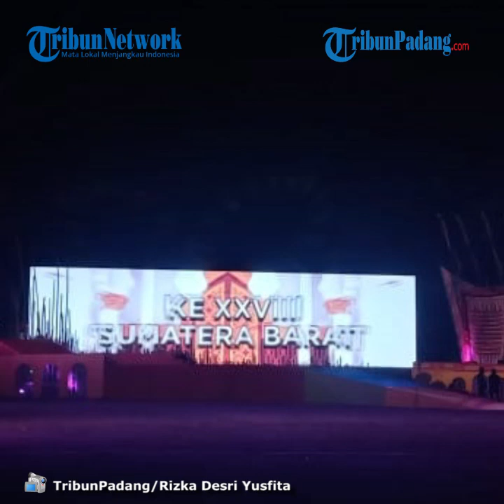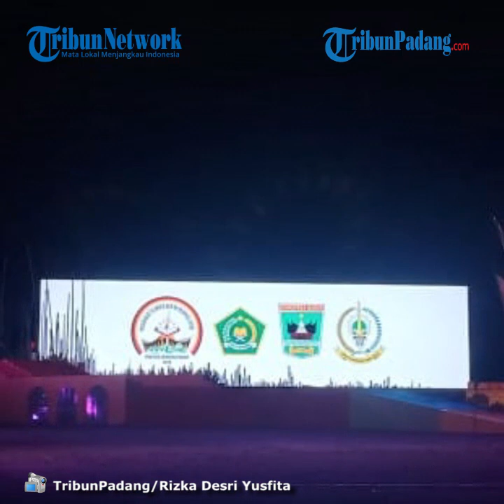Suasana Jelang Pembukaan MTQ Nasional, Musik Saluang Menggema, Lampu Warna warni Hiasi Stadion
Laporan Wartawan TribunPadang.com, Rima Kurniati

TRIBUN-VIDEO.COM - Pembukaan Musabaqah Tilawatil Quran (MTQ) Nasional Ke-28 tahun 2020 berlangsung malam ini, Sabtu (14/11/2020) malam.

Pembukaan tersebut digelar di Stadion Utama Sumbar, Sikabu, Padang Pariaman.

Pada pukul 18.30 WIB, kawasan parkir tampak penuh sesak dengan didominasi mobil dan kendaraan roda dua.

Puluhan pedagang kaki lima juga ikut menjajakan dagangan di depan Stadion Utama Sumbar, Sikabu.

Pada bagian masuk, tampak peserta dan tamu undangan berfoto pada spanduk pembukaan MTQ.

Terdengar musik saluang menyambut tamu dan diselingi imbauan panitia untuk mematuhi protokol kesehatan dan mematuhi aturan tempat duduk.

"Diimbau kepada tamu agar tidak menempati kursi yang tidak sesuai dengan aturannya," terdengar imbauan kepada peserta.

Pada bagian dalam stadion, lampu berkilauan warna-warni menghiasi mimbar pembukaan MTQ.

Bagian depan penggung tampak video dua orang lelaki menggunakan pakaian adat Minangkabau bewarna hitam.

Kedua lelaki tersebut sedang memainkan saluang, alat musik tradisional Minangkabu diselingi dengan vidio animasi MTQ Nasional.

Pada sisi kiri dan kanan terdapat hiasan panggung berupa miniatur berbentuk gonjongan rumah Minangkabau, dengan didominasi warna merah.

Bagian kursi duduk, tampak peserta dan tamu undangan sudah duduk pada kursi bewarna merah tersebut.

Berdasarkan jadwal resmi, pembukaan akan digelar mulai pukul 20.00, dimulai dengan menyanyikan lagu kebangsaan IndonesIa Raya.(*)